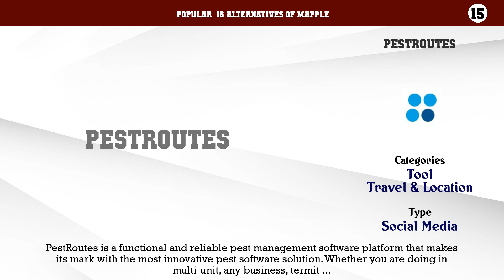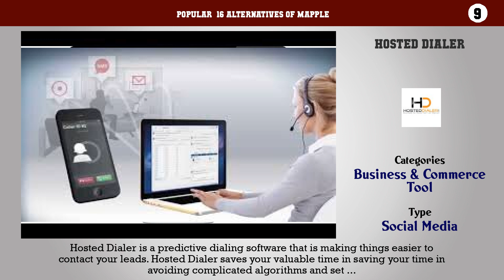Mapple | Best 16 Alternatives of Mapple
Popular  16 Alternatives of Mapple

16. Glympse
15. PestRoutes
14. Geopointe
13. Remo MORE
12. Pathshare
11. Convoso Predictive Dialer
10. Predictive Dialer
9. Hosted Dialer
8. Life360 Family Locator
7. Salesforce Maps